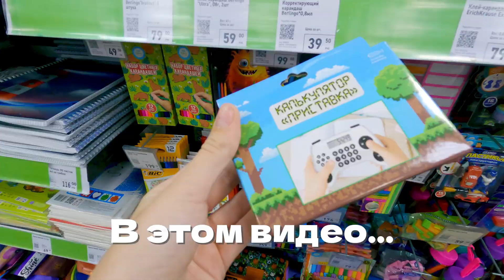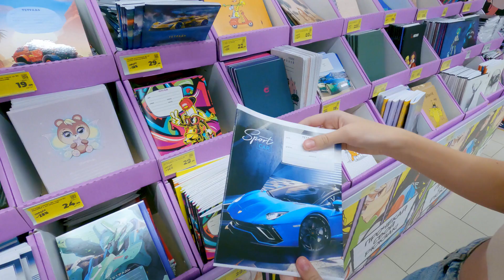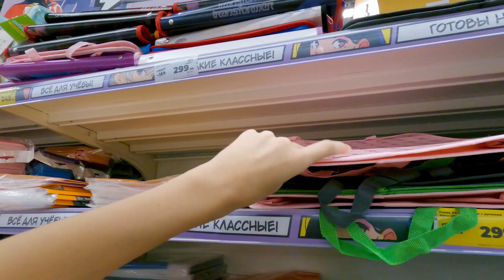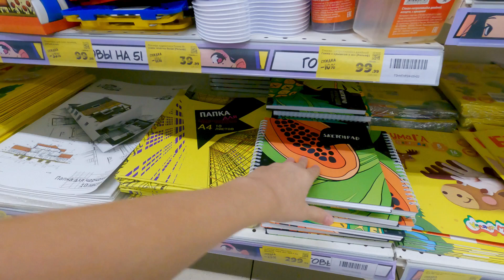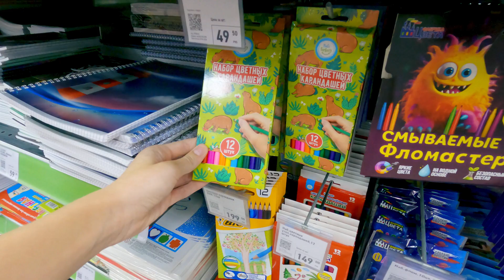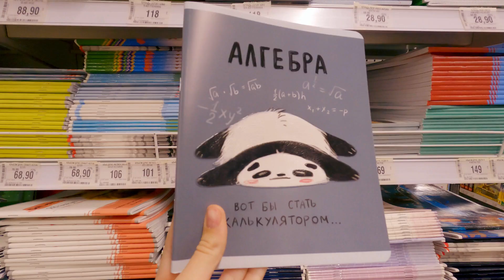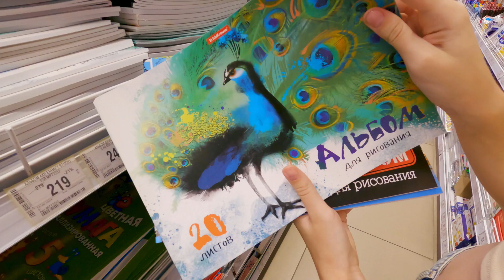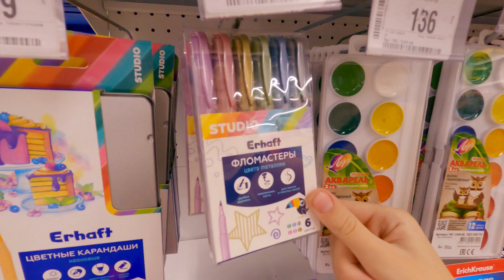Скупили всю канцелярию Back to school с подругой: Детский мир, Fix Price, Магнит. Бэк ту скул 2024.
Back to school с подругой скупили всю канцелярию Детский мир, Fix Price, Магнит. Бэк ту скул 2024.
Мы реально побывали в 3 самых известных магазинах с канцелярией: Детский мир, Фикс-прайс и Магнит. Посмотрели, перетрогали и даже протестировали всё что там было: рюкзаки, пеналы, ручки, тетради, ежедневники, текстовыделители… и ещё тысячу разных товаров для учебы. Я раскопала для тебя очень интересные штуки для школы… нашла много товаров которых нет даже на Вайлдберис. В этом видео будет невероятно много самой классной канцелярии!